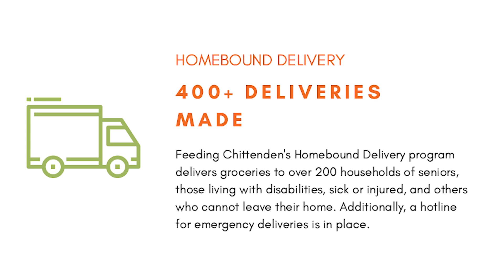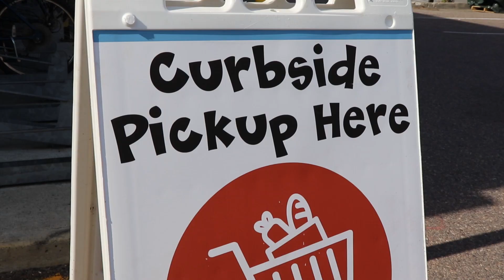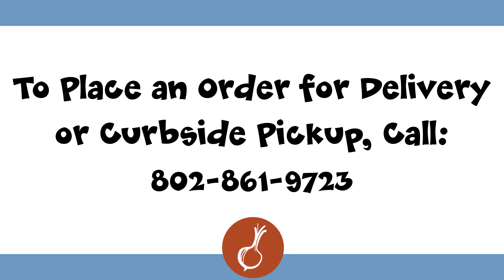June Update from City Market, Onion River Co-op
A spring update from City Market Onion River Co-op. Learn about recent stores changes from our General Manager, John Tashiro, updates from our Burlington Community Partners, new Prepared Foods promotions from our Executive Chef Michael Clauss, and information about our Delivery & Curbside Pickup program from our Retail Operations Manager, Jake Burditt, and Assistant Director of Operations, Purchasing, Claire Ross.